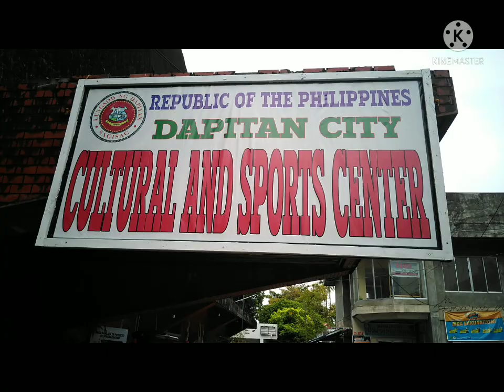Waiting , Attending vaccination. let begin the battle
# maaga kami dito para hindi kami mahuli sa numbering for vaccination